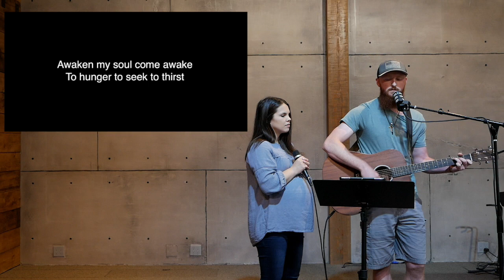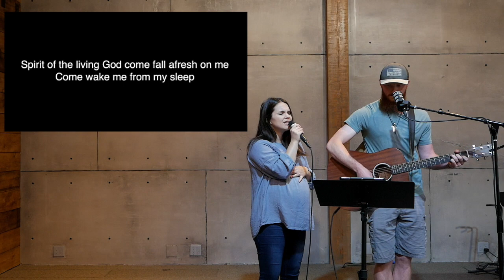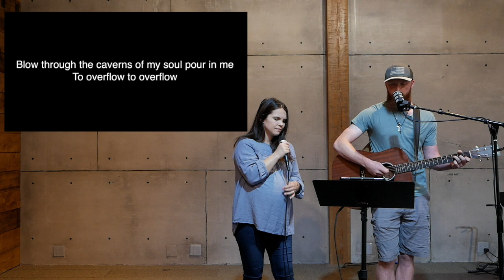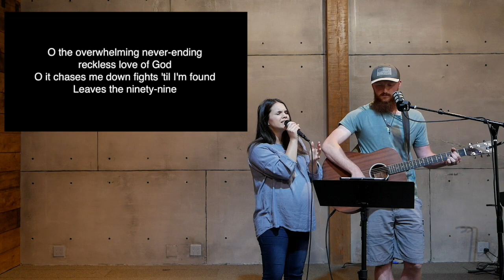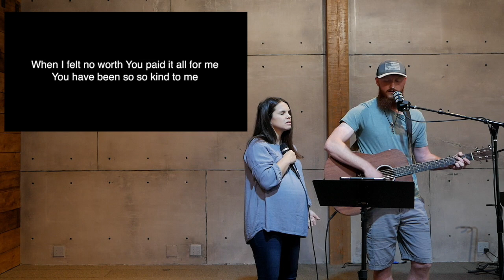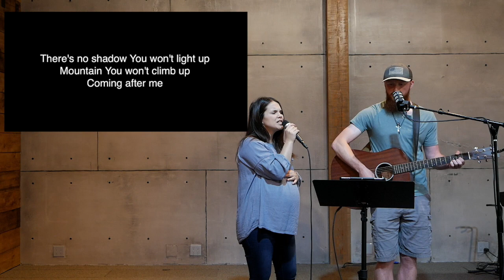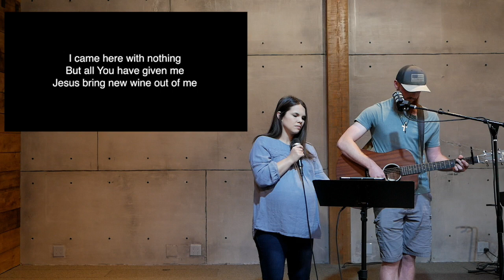Psalms Chapter 2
Join Pastor Mark on Wednesday Night as he teaches out of Psalms!